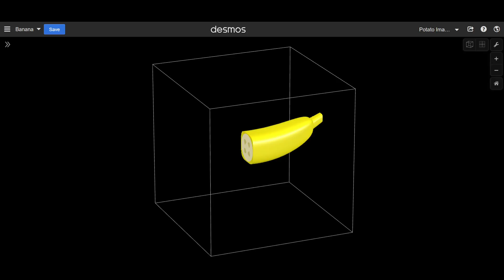Desmos #9 - Banana 🍌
and get Blend Files, Early Access to my Videos